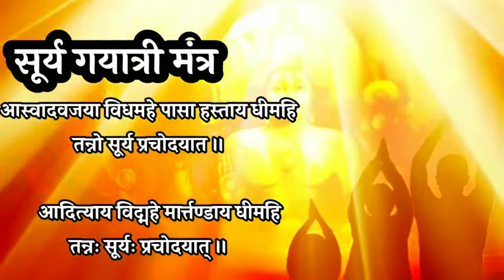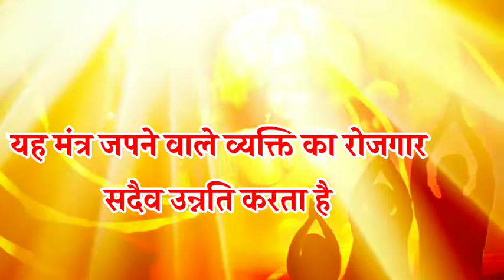Surya Gayatri Mantra || सूर्य गयात्री मंत्र से लाभ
ॐ आदित्याय विद्महे मार्त्तण्डाय धीमहि तन्नः सूर्यः प्रचोदयात् ॥

ॐ सप्त-तुरंगाय विद्महे सहस्र-किरणाय धीमहि तन्नो रविः प्रचोदयात् ॥

ॐ अश्वाद्वाजय विद्महे पासहस्थाया धीमहि तन्नो सूर्य प्रचोदयात ॥

ॐ भास्कराय विधमहे दिवा कराय धीमहि तन्नो सूर्य प्रचोदयात ॥

ॐ आस्वादवजया विधमहे पासा हस्ताय धीमहि तन्नो सूर्यof प्रचोदयात ॥